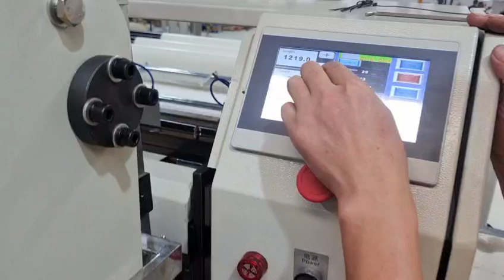HQJ-1400B high speed paper roll to sheet cutting machine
machine suitable for cutting different thickness paper roll to sheet. auto stacking,shaftless auto loading.